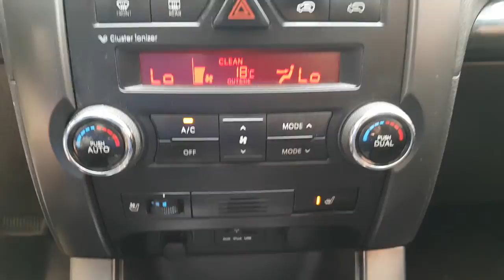2011 SORENTO BA128882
2011 SORENTO BA128882